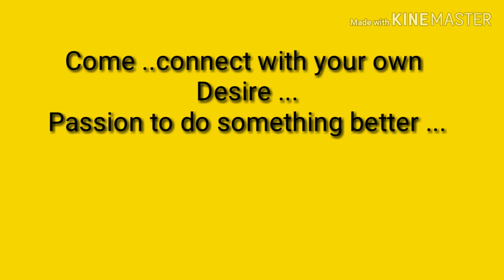How To Make Animation Intro for you tube channel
This is intro made using FlipaClip and KineMaster App .